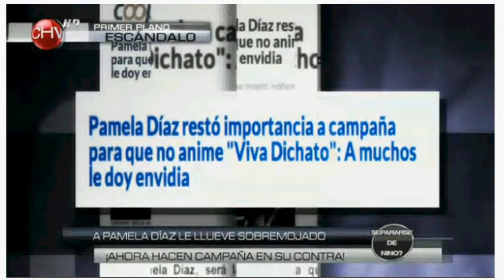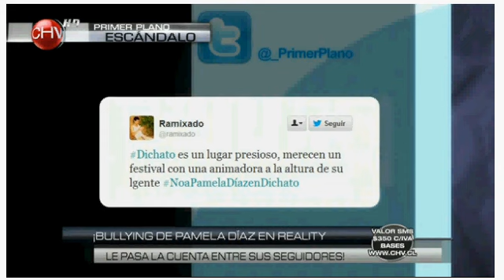"NO A PAMELA DIAZ EN DICHATO"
la campaña contra pamela diaz que no anime dichato...